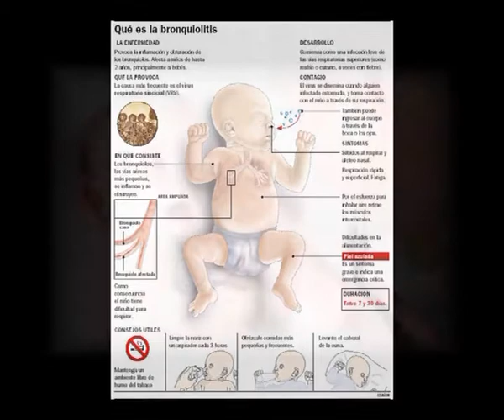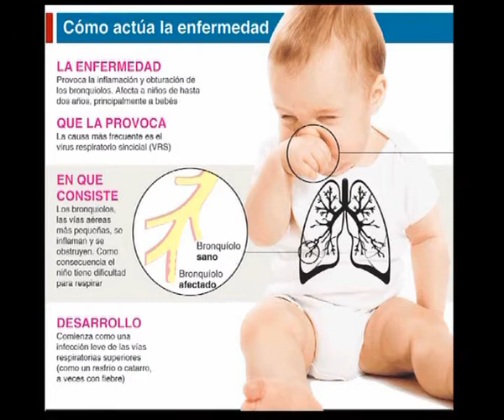Centro Pediátrico SANTISIMA TRINIDAD